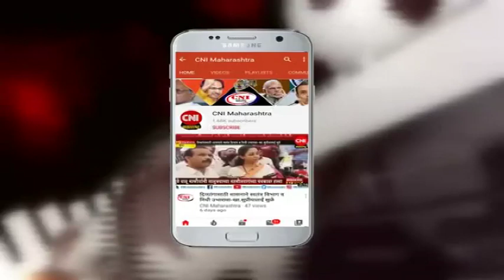परळी : शेतकऱ्यांचा सर्व कापूस शासनाने विनाआट खरेदी करावा